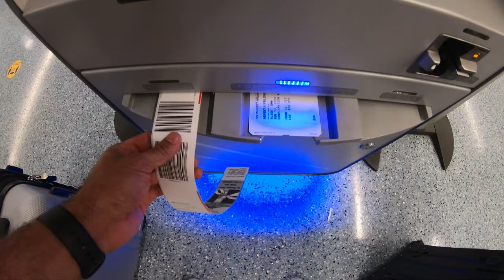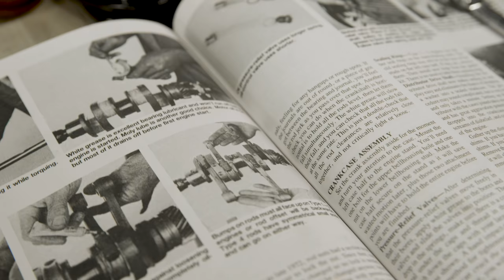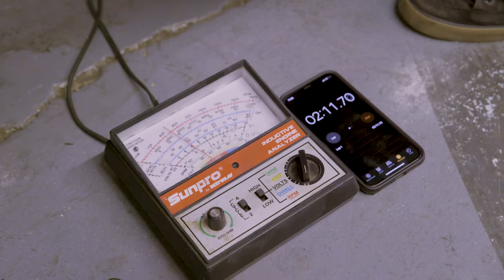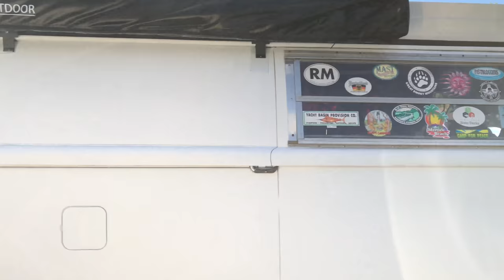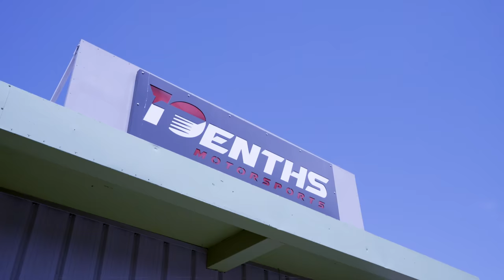TRYING to Rebuild an Air-Cooled Engine in 16 HOURS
Our buddies @marketstudios are decking out out a 1969 VW Westfalia bus to travel with their new, sick Grateful Dead Collection and we wanted to help! We THOUGHT we could rebuild the air cooled engine in 16 hours...

Big thanks to JBugs.com for getting us the engine rebuild kit in time! We struggled 'cause we're not VW wizards like Rocky over at General Parts in Albuquerque, NM. If you need a hero you can find one there!

And major thanks and much love to Dan Brockett--you're going to want to follow him @officer_dan on IG and on YT!